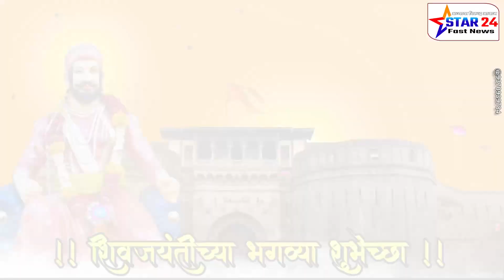स्टार 24 फास्ट न्यूज परिवाराच्या वतीने शिवजयंतीच्या भगव्या शुभेच्छा